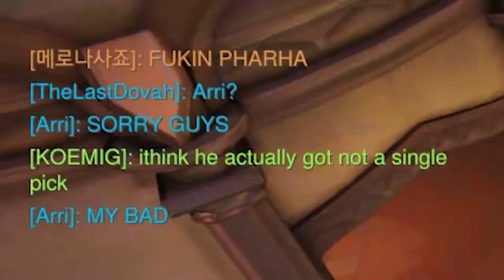WIN RATE IS IMPORTANT! Overwatch Funny Moments